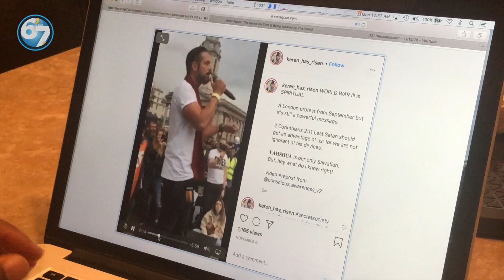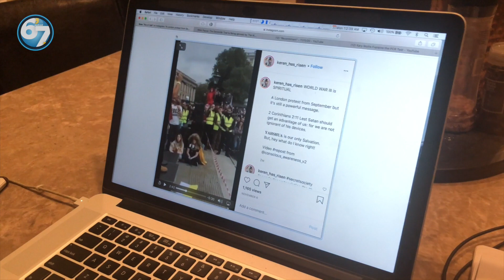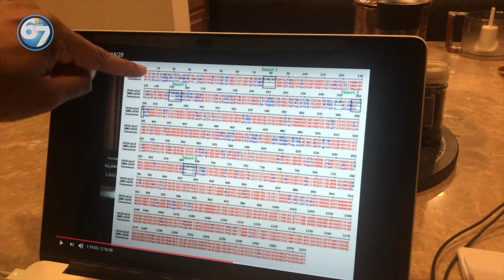PCR • Illusions • Cycle Threshold: For the Not-Nerds – Extended Version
PCR • Illusions • Cycle Threshold: For the Not-Nerds 🤓

In this series I record spur-the-moment answers usually to my wife’s questions about random things.

This clip relates to how in Nov 2020 the illusion of a CV case problem is being fueled by the misuse of the PCR test and how knowing what your CT number is is paramount for knowing whether your test is even trustworthy or likely part of that 90+% false positive rate!

Don’t trust anyone to really help you, who also benefits from your being sick